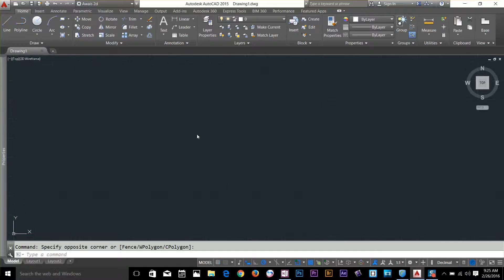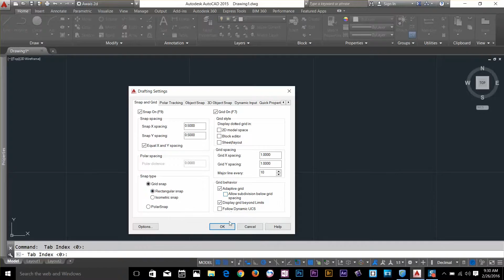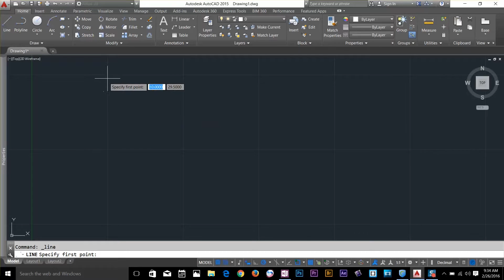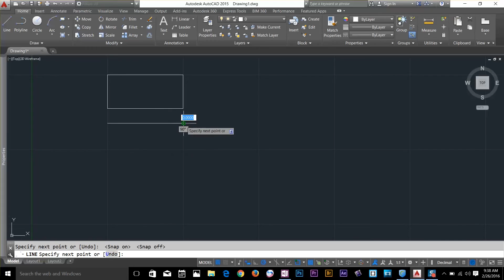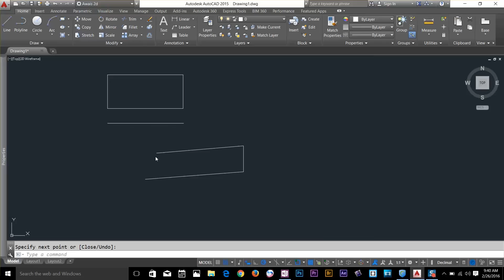Grid and Snap Explained AutoCAD 2016 essential Training Tutorial 20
Grid and Snap Option are Explained in this video. Grid are basically like a graph paper and snapping are used to create specified boxes to work on them. Snap consist on major line and minor lines.